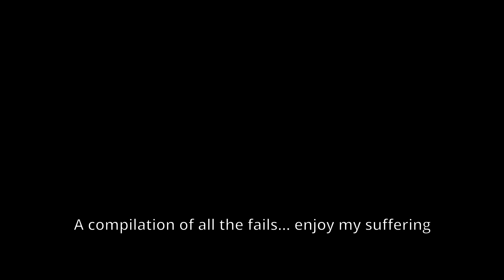Hardcore Dishonored 2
Playing dishonored without magic, without killing and without being caught. failure occurs often so expect compilations of them.